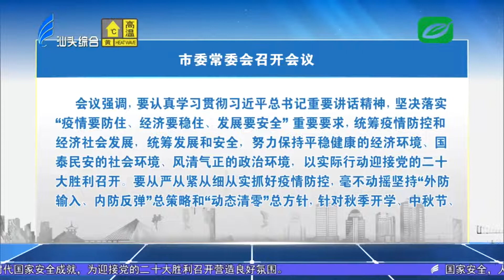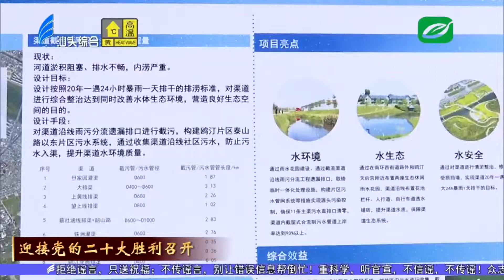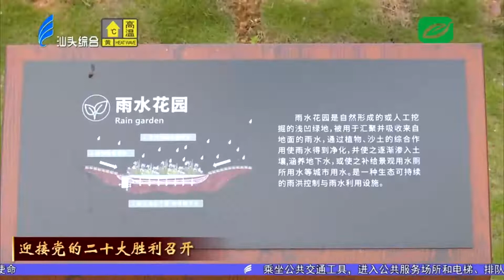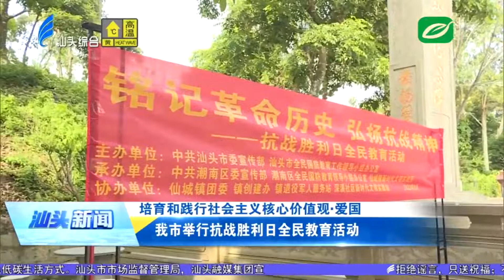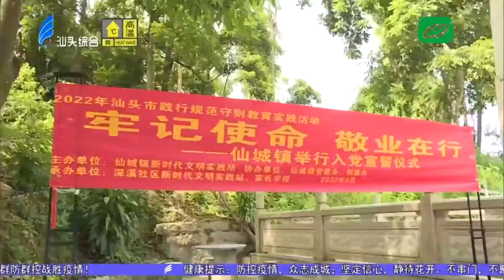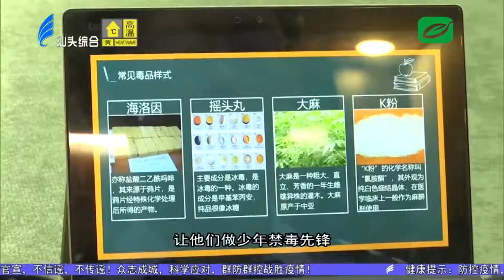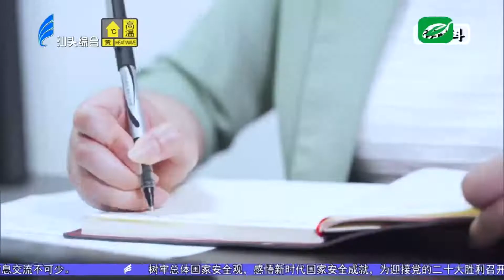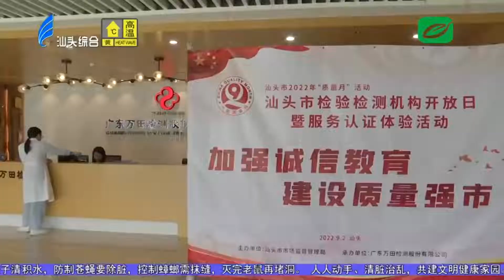汕头新闻2022 09 03